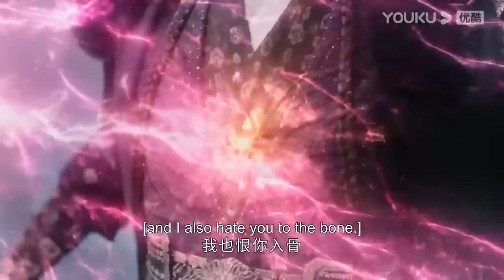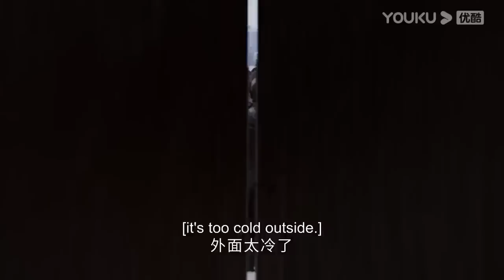【搶先看】澹台燼移情別戀愛上叶冰裳，叶夕雾心灰意冷跳下城樓，澹台燼後悔不已坦然赴死【长月烬明 Till The End of The Moon 】